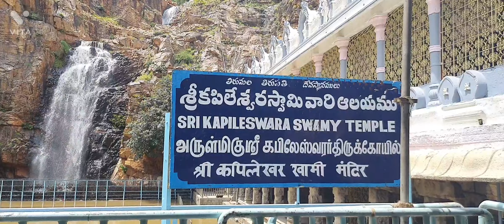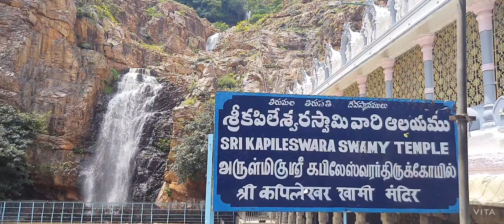Tirupati Famous Places Part 1 II Kapila Theertham Waterfalls I Famous Places in tirupati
Kapila Theertham is a famous Saivite Temple and Theertham, located at Tirupati in the Tirupati District of Andhra Pradesh, India. The idol is believed to be installed by Kapila Muni and hence Lord Siva here is referred to as Kapileswara.

It is about 5 km from Tirupati Railway Station.

 Kapila Theertham Temple Timings: The timings for Sri Kapileswara Swamy is from 5 AM to 9 PM